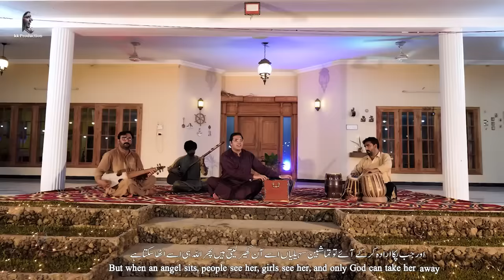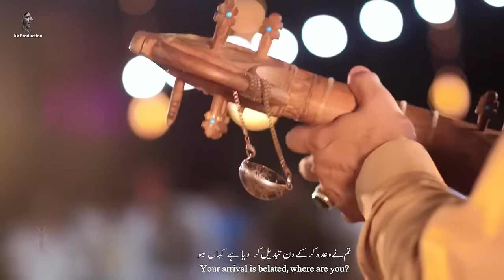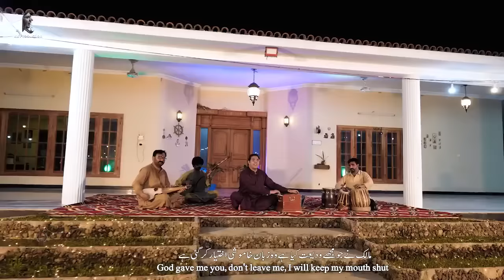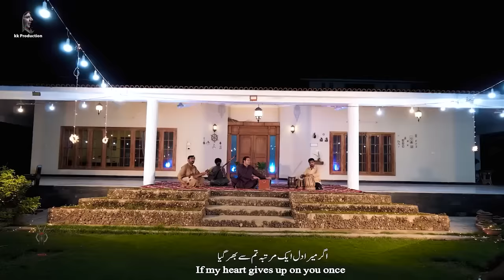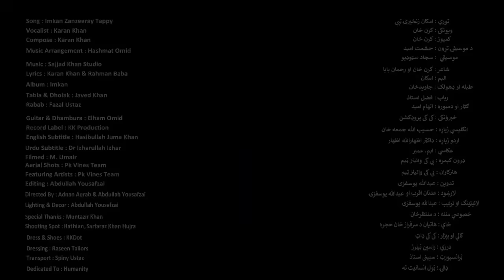Imkan karan khan new song 2023